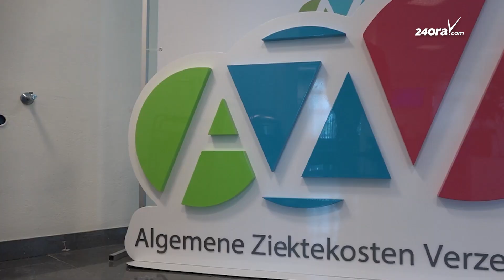OES: Colombia ta brinda e miho cuido medico avansa pa Aruba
E topico di cuido medico ta uno di suma importancia tanto na Aruba como na mundo henter. Mas cu claro, durante e temporada di e pandemia esaki a bira uno mas importante ainda. Den un combersacion cu Teresa Tono, director di Organización para la Excelencia de la Salud di Colombia, el splica un poco di nan envolvimento cu AZV aki na Aruba. Tono a splica cu nan ta un organisacion sin fin lucrativo crea mas di 30 aña pa logra un mehoracion den e calidad di servicio di salud na Colombia y algun pais bisiña.